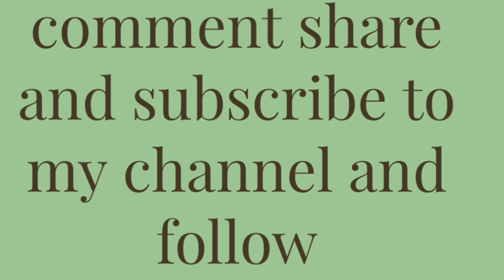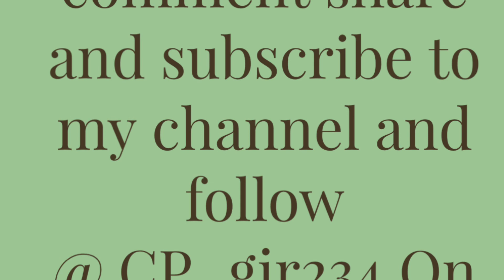Sweet dreams are made of these short cover first video back on the channel after my monthly break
Hey, CP squad video me covering sweet dreams are made of these short cover the most annoying song on the Internet from the 2010sS it’s my first video back since taking a monthly break from the WhatsApp podcast. I promise to post more often. It’s just I need a monthly break once in a while I promise.
@￼￼cp￼_girl 234 for more content and more exclusive stuff about my life. Love you and thanks for supporting me through my monthly break. I promise to post more often.😎💚💚💚💚💚💚💚💚💚💚💚SweetDreamsThey’reMadeOfThese